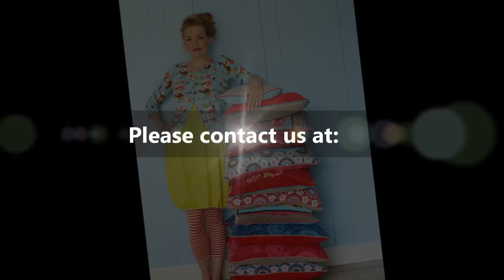PiP Studio New York International Gift Fair August 2012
Pip is warm, intimate and very colorful, as expected from "Happy Products for Happy People".